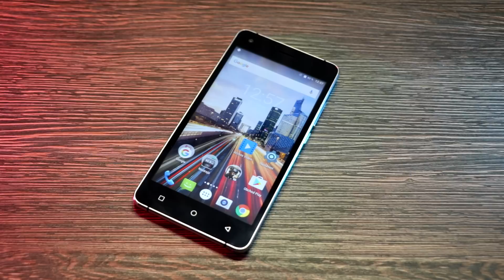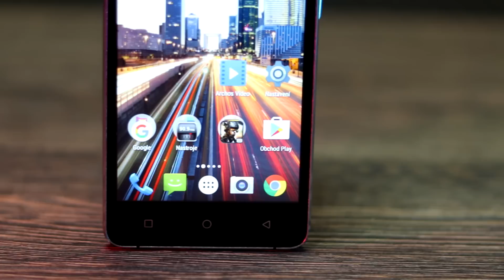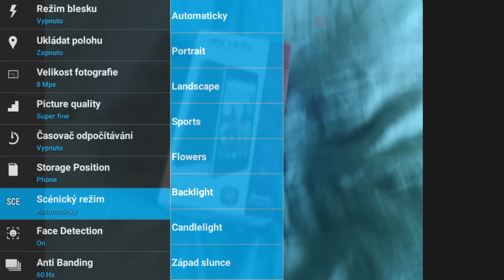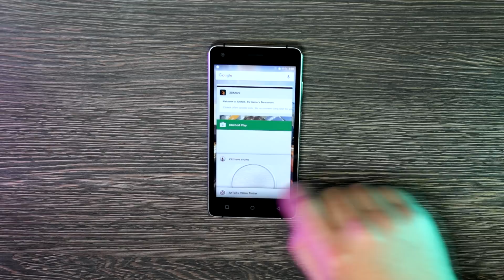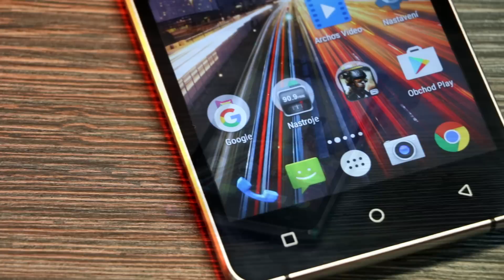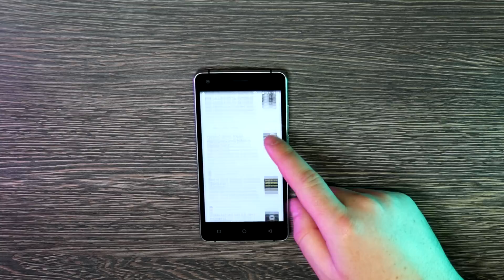Archos 50f Helium recenze: Android z Francie pro nenáročné! - AlzaTech #480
Chcete si pořídit chytrý telefon, ale máte hluboko do kapsy? Nevadí. Dnes se podíváme na příslušníka nejlevnější třídy smartphonů - Archos 50f Helium!